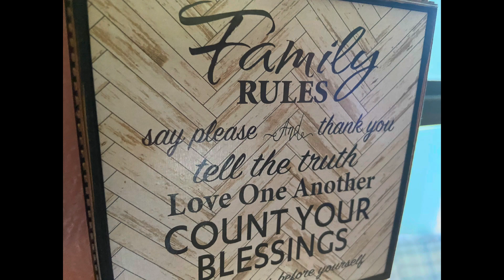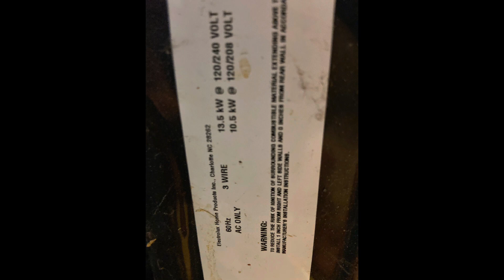.., yad. (21) in lleh . SPINNER is born